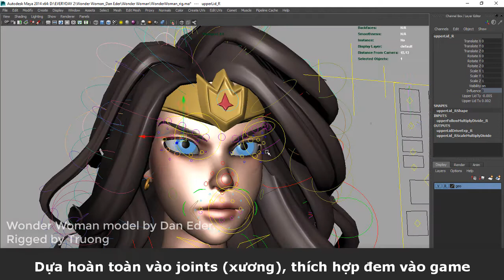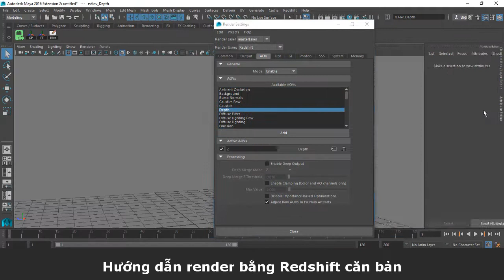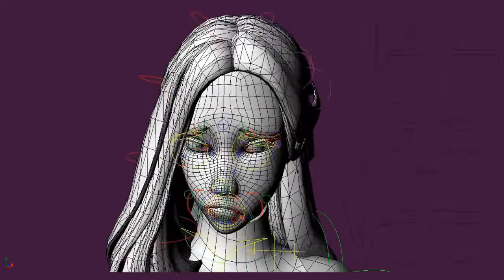Tài liệu rigging gương mặt Wonder Woman bằng Advanced Skeleton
Bộ tài liệu hướng dẫn rigging gương mặt sử dụng bộ setup mới của Advanced Skeleton, cùng với hướng dẫn render sử dụng Redshift đã

Bạn nào đã mua tut lúc trước thì được cập nhật miễn phí nhé. Vào folder: Rigging, Advanced Skeleton, Advanced Skeleton và hệ thống rig facial mới.